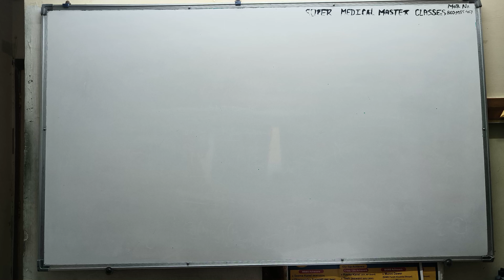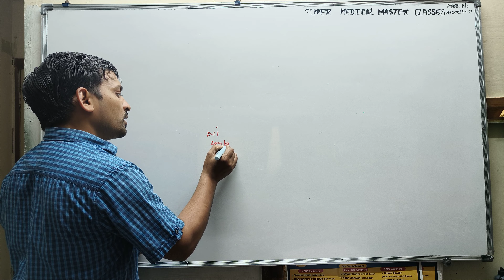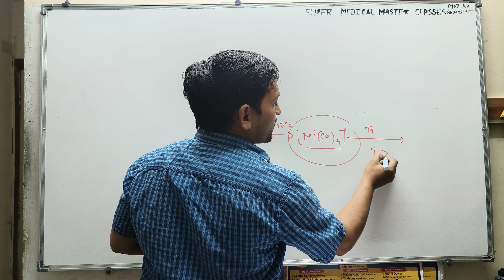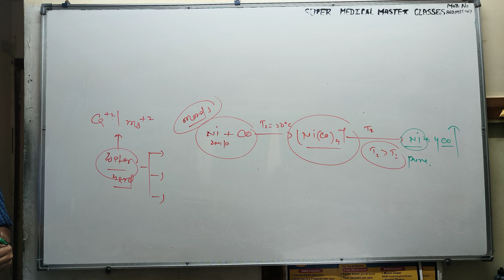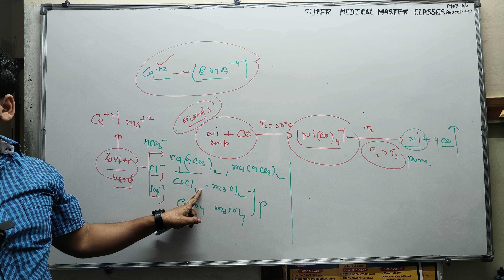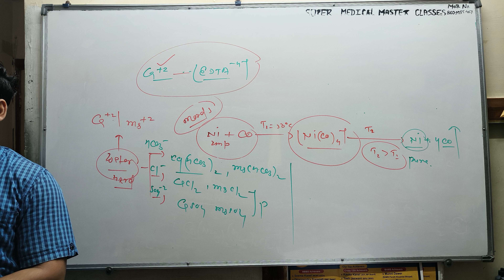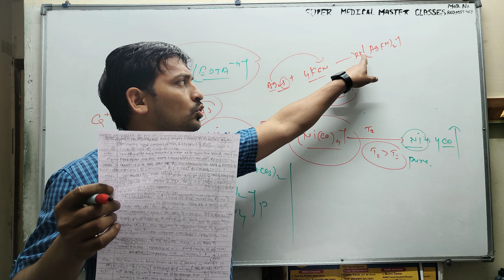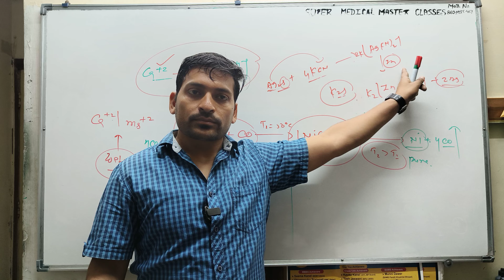16 January 2024